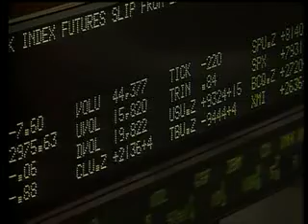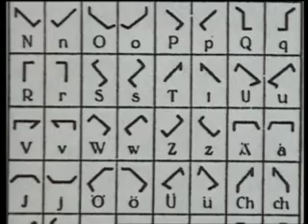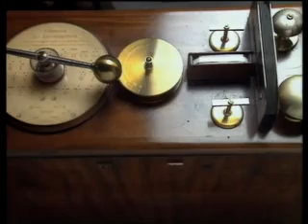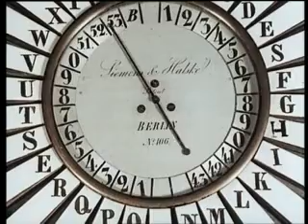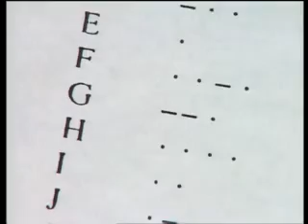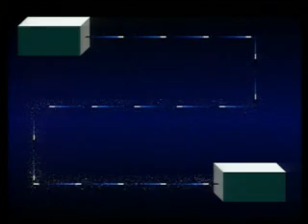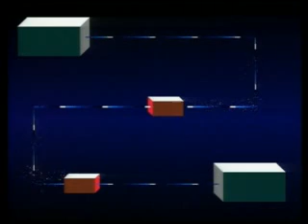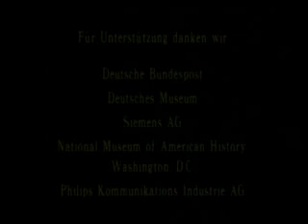012 Samuel Morse & die Telegraphie Meilensteine der Naturwissenschaft & Technik